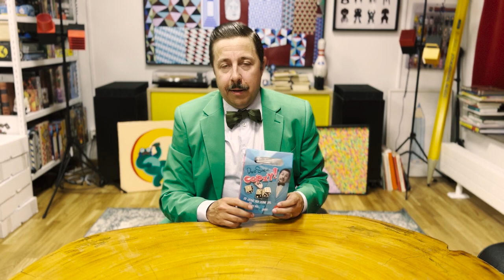Oopzy - med David Sundin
Ett lustigt och listigt spel för hela familjen där man inte vill råka ut för en Oopzy! 2-5 spelare, från 8 år

Oopzy är ett lustigt och listigt kort- och tärningsspel där det gäller att vara den som först får sina fem tärningar att visa samma sak. Men se upp – dina motspelare kommer att göra allt de kan för att sabotera för dig.
Ett helkul spel för dig som inte räds att göra gamla vänner till nya fiender!